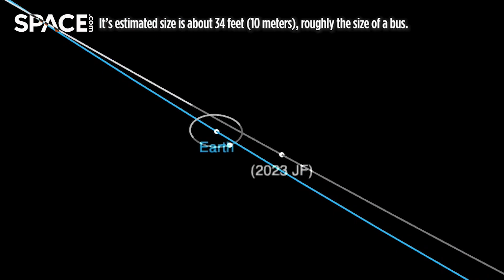Bus-size asteroid zips by Earth closer than the moon in orbit animation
Asteroid 2023 JF flew about 199,000 miles (320,000 km) away from Earth on May 9, 2023.  It is estimated size is about 34 feet wide (10 meters), roughly the size of a bus.